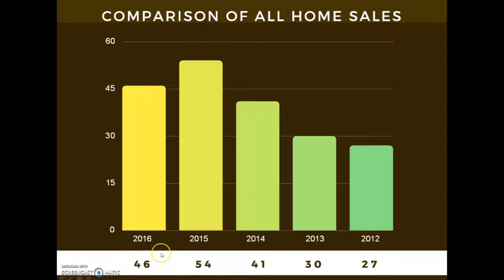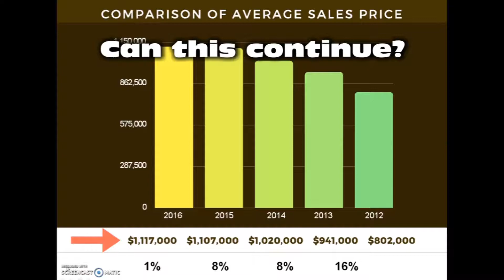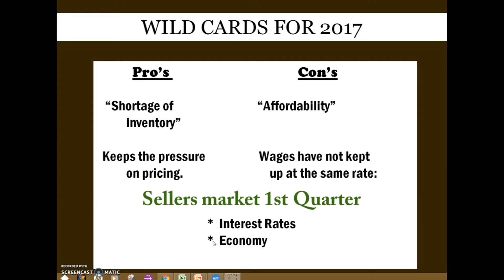San Joaquin Hills 2016 review on home values.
It was a fast-paced year with a lot of home sales that told many stories. However, when you break down all the figures, dates, prices and compare them to the previous years ...it paints a clear picture. In addition, let's see what we can expect in 2017.